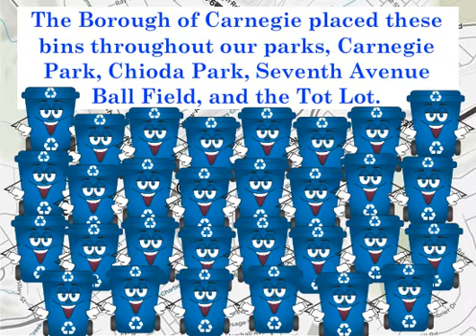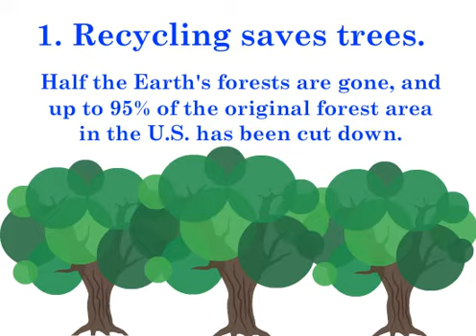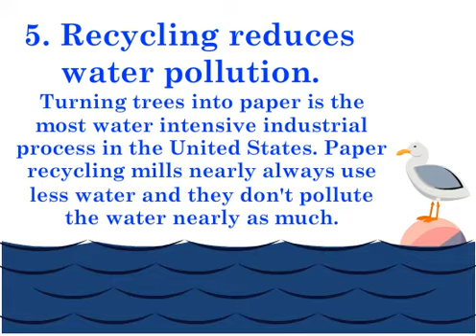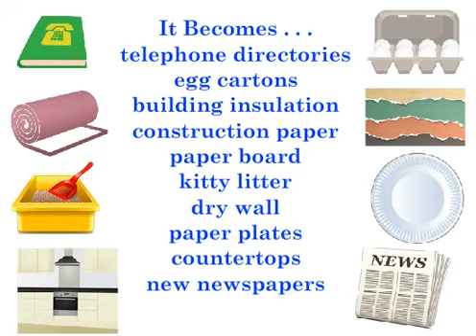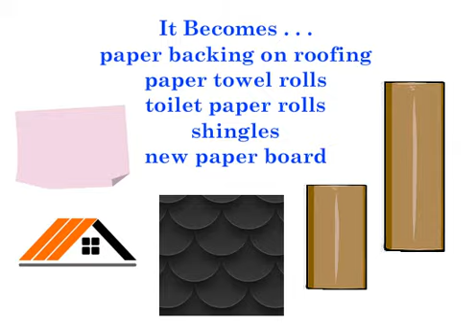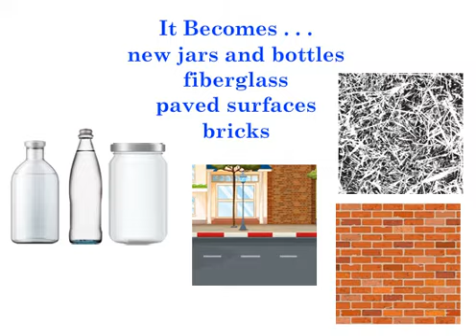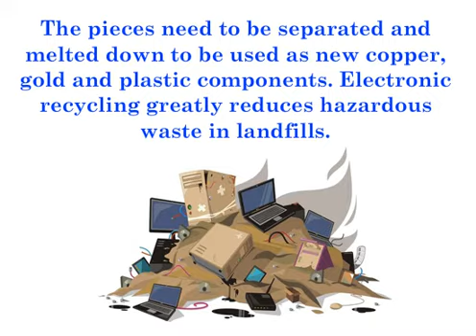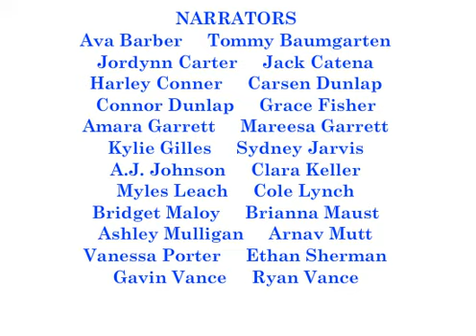5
Recycling Education Video for Children